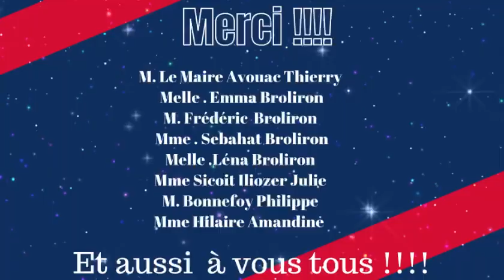Interview de Mlle Emma Broliron championne d’Europe U16 basketball